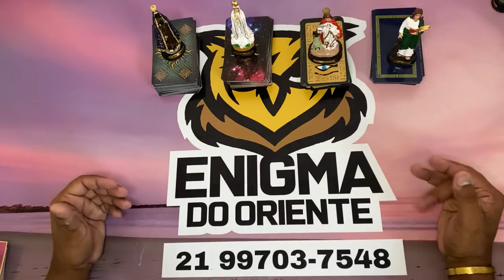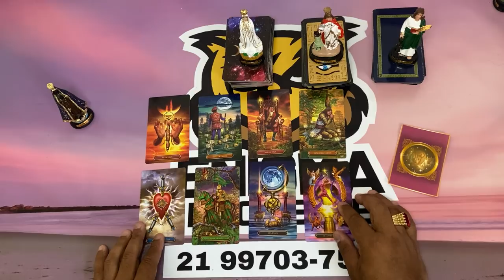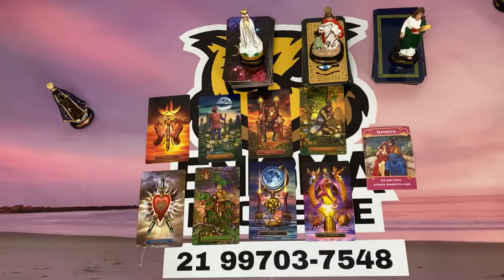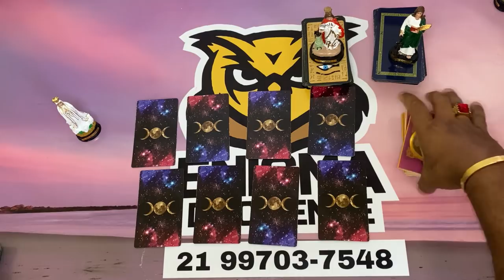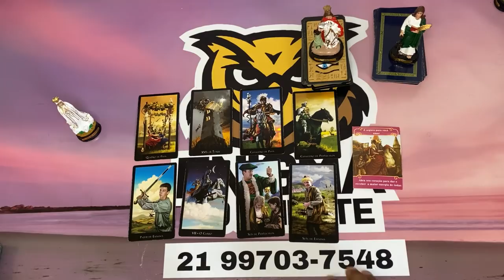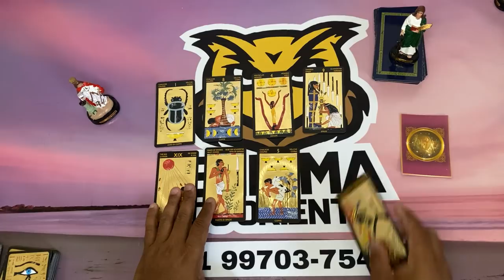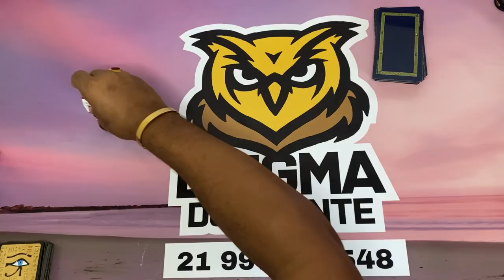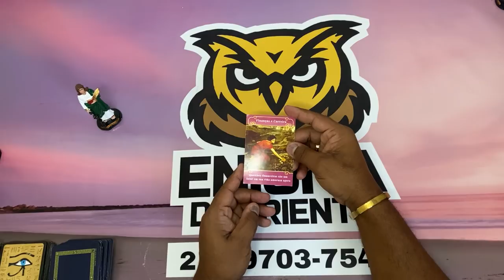ELE HOJE EM RELAÇÃO A VOCÊ! !!💘 [ Tarot Responde ] Tarô [Tarô ] Tarot